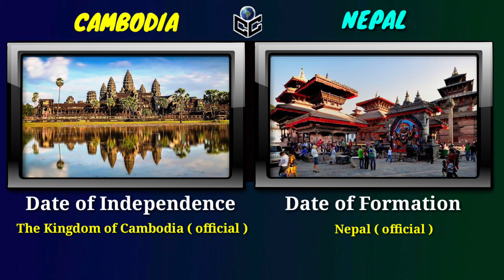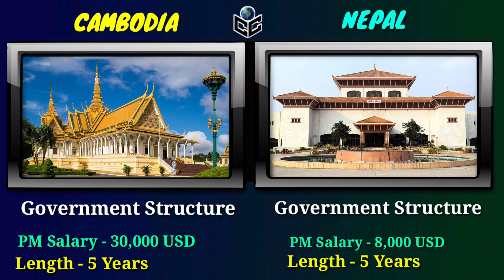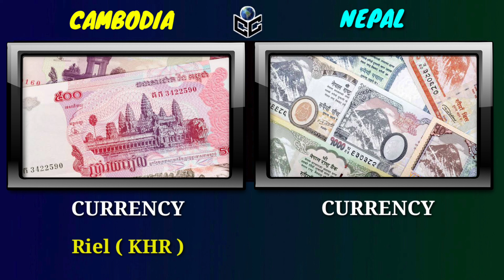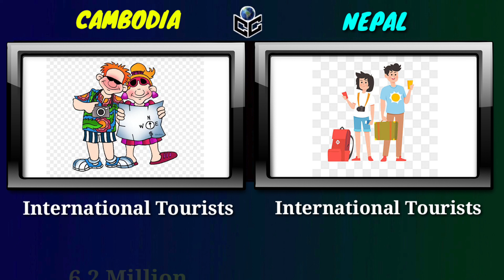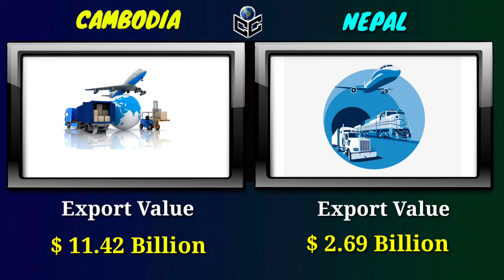Cambodia vs Nepal Country Comparison 2022 | Country Capsule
Cambodia vs Nepal Country Comparison 2022 covers all major statistics to compare Nepal vs Cambodia country comparison on several parameters like cambodia vs nepal economy comparison nepal vs cambodia military power nepal vs cambodia culture comparison cambodia vs nepal nature climate education various rankings comparisons are covered